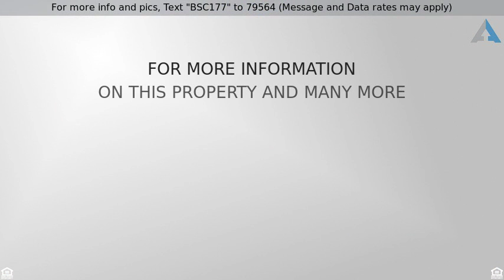Priced at $178,900 - 15550 Burnt Store Rd, #177 COLONY PKWY, Punta Gorda, FL 33955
For more info and pics, Text "BSC177" to 79564 (Message and Data rates may apply)
You will love this modern Burnt Store Colony home!

WOW!  Don’t wait!

Stunning, very spacious 3-bed (or 2+ den), 2-bath home!

Plus BOTH front sunroom & rear lanai!

AND 10X10 golf-cart “garage” and  30+ foot-long carport.

2042 sq.ft. inside;
total of 2406 sq.ft. with the lanai.

2005 post-hurricane construction

This home is wonderful for either seasonal or year-round residents.

A home like this is rarely available in this sought-after community.

Great Floor plan.  This home features:

BIG living/dining rooms with lofty architectural ceiling and extra high clerestory windows.

Split bedroom plan for privacy for you and your guests.

Lovely master-bedroom suite with 2 walk-in closets & en-suite bath - with separate his & hers vanities & walk-in shower.

2nd & 3rd bedrooms share the 2nd bath.

3rd bedroom/den has built-in desk and storage to make it a great computer or TV room.

The front FL sunroom lets in the FL sunshine -- Great place to sit and read, practice your hobbies, & watch the world go by.  And --Walk out onto your little front balcony to great your guests.

Huge rear lanai for entertaining your friends (play billiards, ping-pong, cards).

Kitchen has plenty of workspace & storage.  Extra cupboards!

Separate breakfast area.

Features include: Inside washer/dryer. window-treatments; sheet-rocked; rounded corners; archways; double-paned windows; shutters, intercom/speakers; recessed lighting; volume ceilings; well & sprinklers for your lawn; newer HW heater; built-ins; and lots of extra cupboards & extra storage; and lots more.

Everything is provided.  Being sold Turnkey. Just bring your bathing suit!

Explore this homes website, and click on the button to see the outline of the floor-plan.

THE ASKING PRICE ALREADY INCLUDES THE PARK SHARE CERTIFICATE!

Burnt Store Colony is a 55+ resident-owned GATED COMMUNITY with: brand-new 2016 heated & screened pool and spa; professional-type community kitchen in a modern clubhouse; tennis courts; pickle ball; shuffleboard; bocce; library; fitness; community woodworking shop; doggy park; and the friendliest folks anywhere.

Bring Fido; you can have 2 pets per home. (Each up to 30 pounds.)

Easy drive to downtown Punta Gorda restaurants and galleries, Charlotte Harbor boating, shopping, area beaches, and I-75.